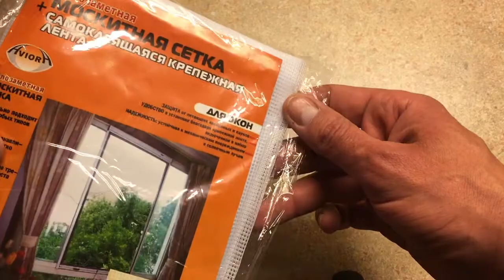Magic Self-adhesive Tape Design DIY Anti-mosquito Screen